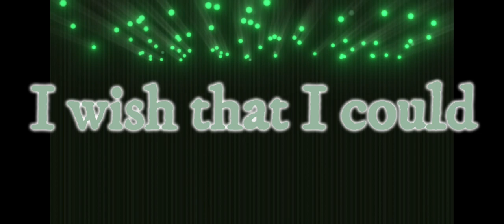~Cool Kids Remake of My First Video~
Hope you all enjoy this remake of my first video!
I decided for my birthday to remake my first ever video to see how much i improved from my first ever video I posted, I really hope you like the video and the new designs and characters 😊❤️
💫❤️Its_Galactic-Moon❤️💫